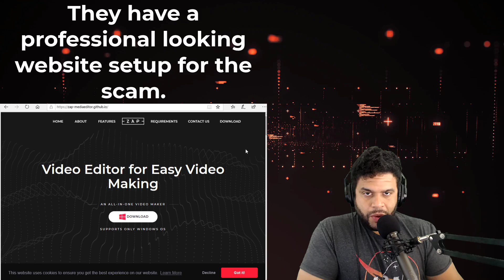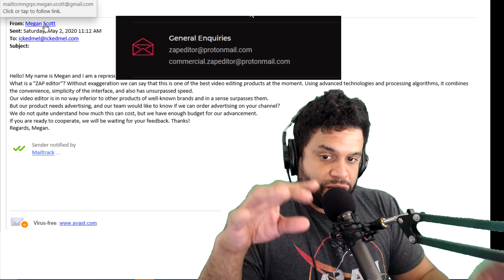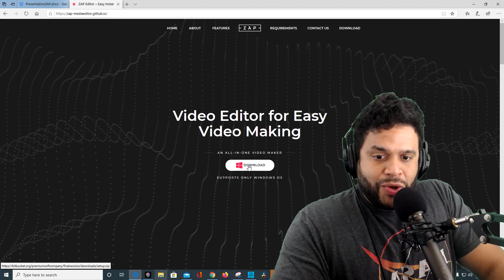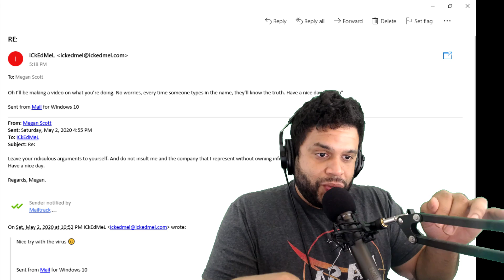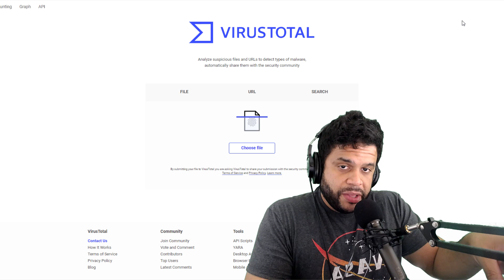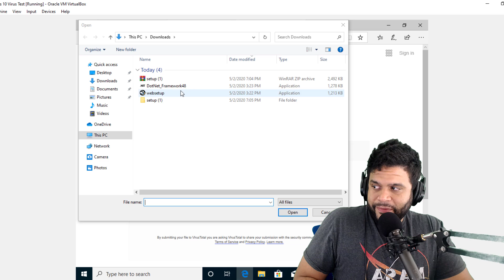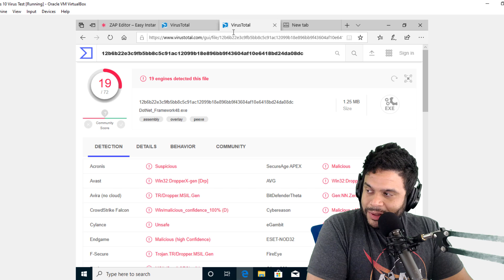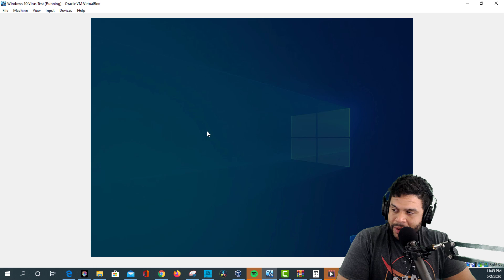Scammers Targeting YouTube Creators | Threatened To Sue Me For Libel | ZAP Video Editor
Scammers reached emailed regarding my YouTube channel. A brand deal offer / budget of $600 dollars was made with a website to check out. I believe this is a new ploy targeting creators into downloading software that isn't a video editor at all, but viruses that give access to scammers. After stating I'd be making a video, they threatened to sue me for libel. In this video I prove by using virtual machine these files aren't what they are, and possibly give access to passwords, and personal information. The software being proposed is called ZAP video editor. In this time with global situations, it's imperative people are aware.